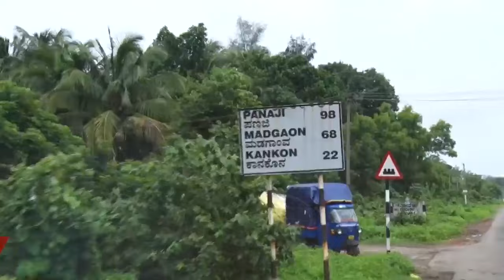CASTE ERADICATION BHARATYATHRA 2015 KK BOSE SPEECH.MALAYALAM & HINDI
CASTE ERADICATION BHARATYATHRA 2015
 Lead by Adv.KK Sarachandra Bose